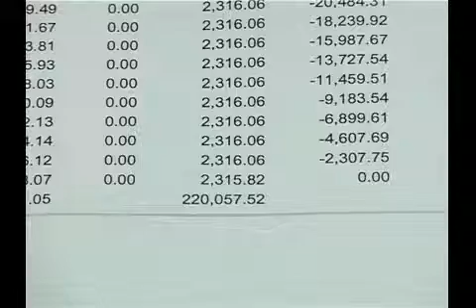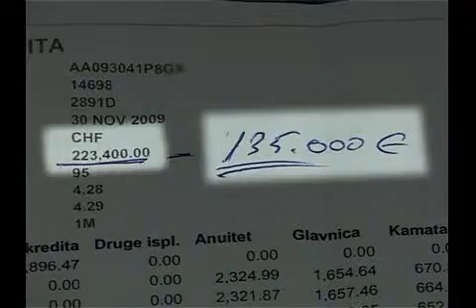110816 SVAJCARSKI FRANCI - TV VIJESTI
110816 SVAJCARSKI FRANCI - TV VIJESTI